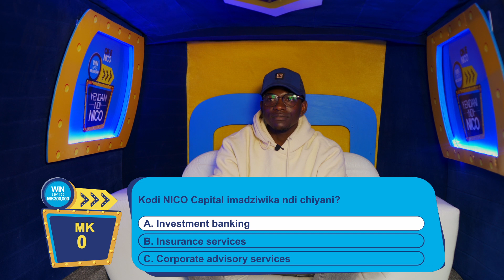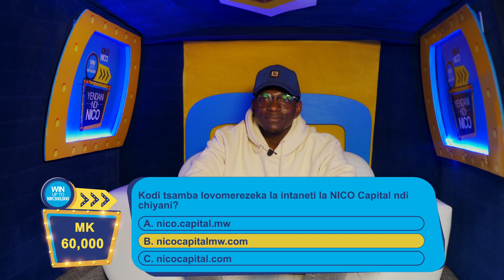Yendani Ndi NICO - Episode 6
Another Episode of Yendani Ndi NICO is here where our sixth contestant is set to put their knowledge about NICO to the test, with the chance of winning up to K300,000!

Don't miss out on the excitement - register now by sending an SMS to 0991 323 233 with your name and location. Join the fun and let's play!